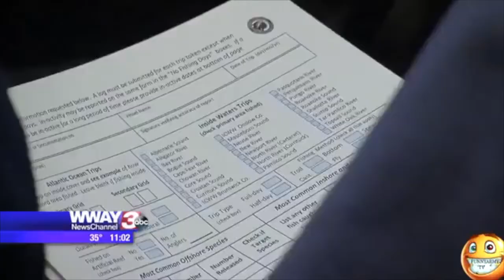Funny News Bloopers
Watch funny news bloopers from all over the world with Express VPN. Click link to download.